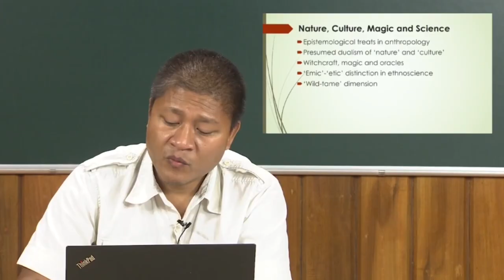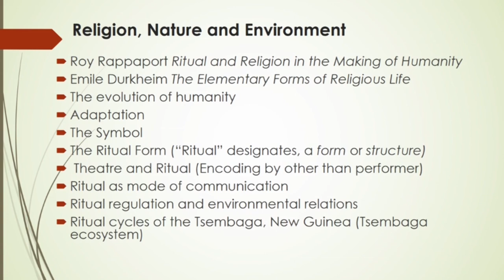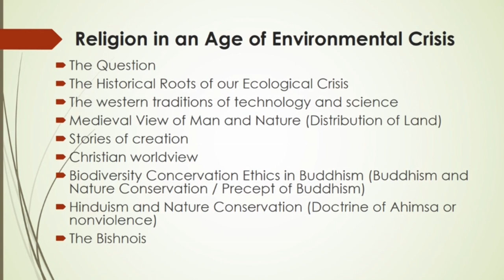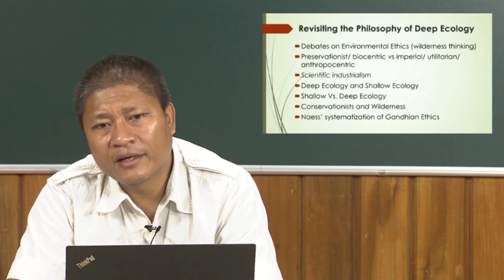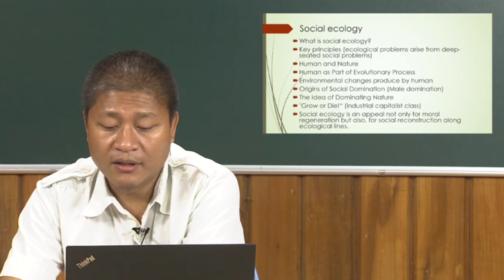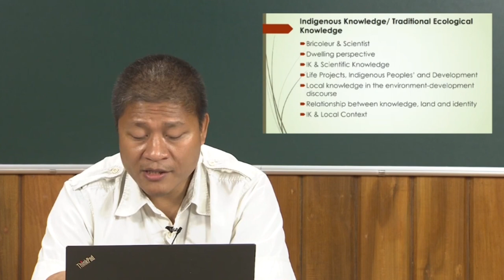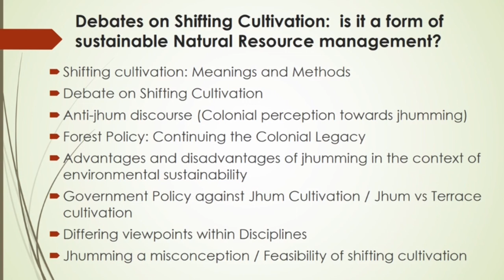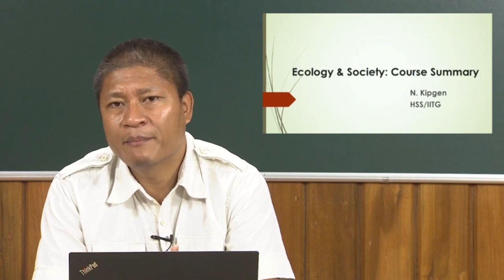Course Summary 2